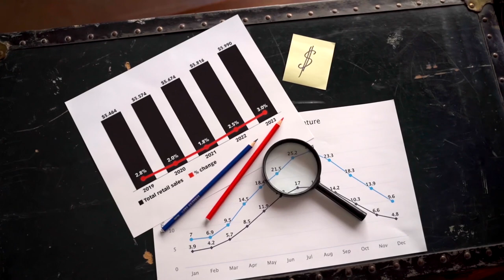Mustafa Abubakar, Orang Aceh Yang Punya Jabatan Penting di Kancah Nasional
Mustafa Abubakar merupakan mantan Menteri BUMN, Direktur Utama Perum BULOG dan mantan pelaksana tugas harian gubernur Aceh. Alumni IPB ini memulai sepak terjangnya secara nasional sebagai konsultan Bank Dunia hingga dipercayakan menjadi Menteri Negeri BUMN Indonesia pada era SBY.